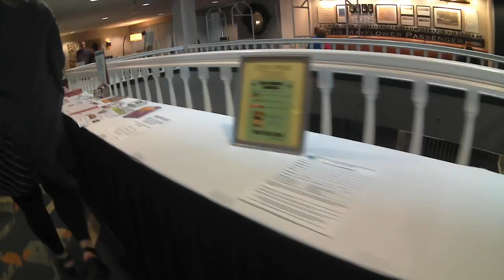PPAM USA - 2018 EVOLVE PHOTO EVENT / PLYMOUTH MA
Short Video PPAM USA 2018